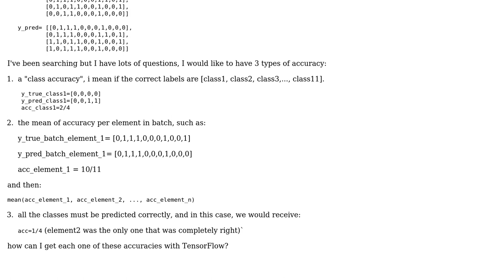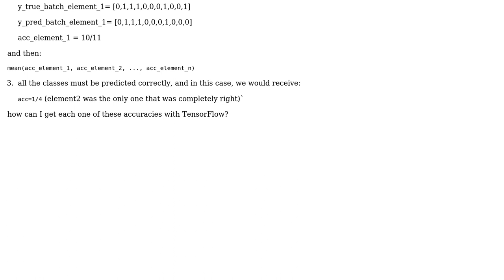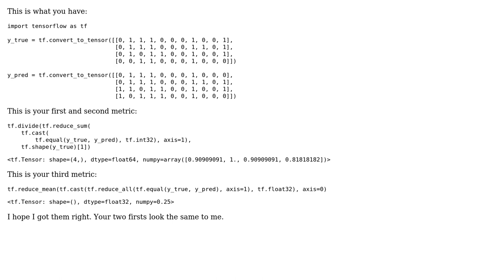Tensorflow multilabel accuracy measures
With thanks & praise to God, and with thanks to the many people who have made this project possible! | Content (except music & images) licensed under CC BY-SA | Music | Images & others | With thanks to user Nicolas Gervais user gabrielascm and the Stack Exchange Network Trademarks are property of their respective owners. You are responsible for your own actions.